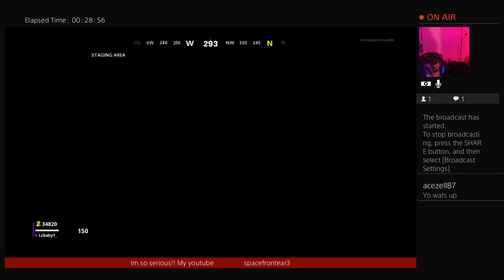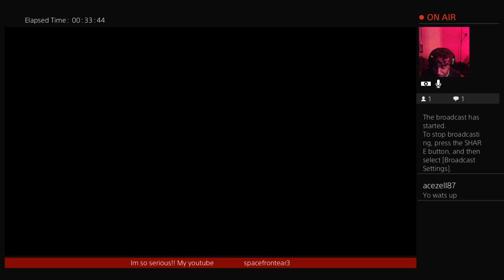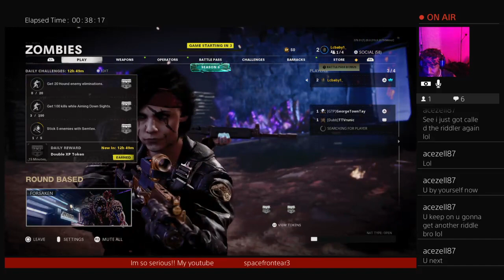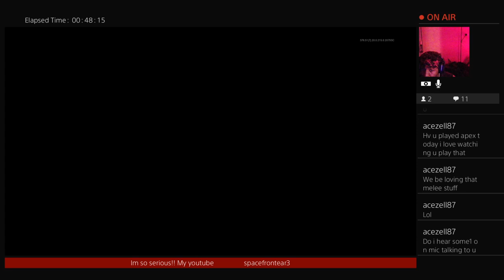CALL OF DUTY BLACK OPS COLD WAR!! new zombie map . we living out here😨💪💯😈👊👊